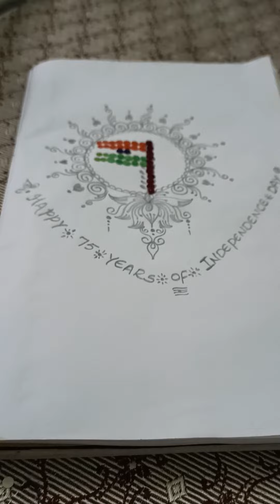🇮🇳🇮🇳 Independence day special..... rangoli design🇮🇳🇮🇳👌